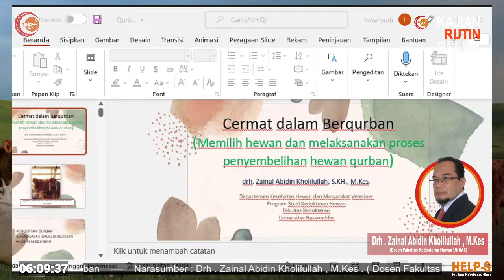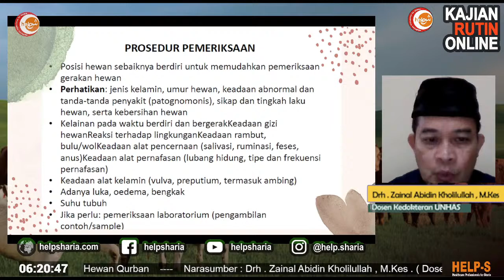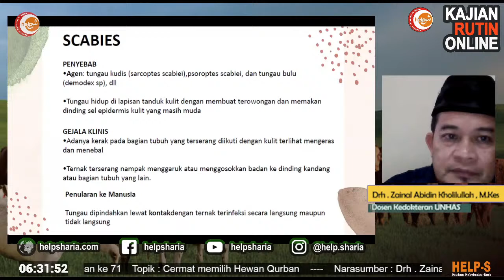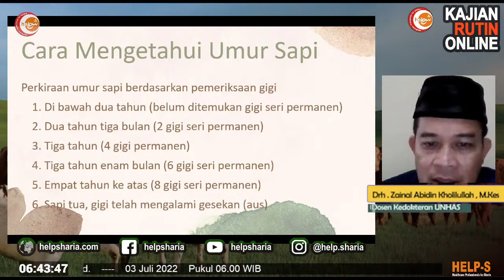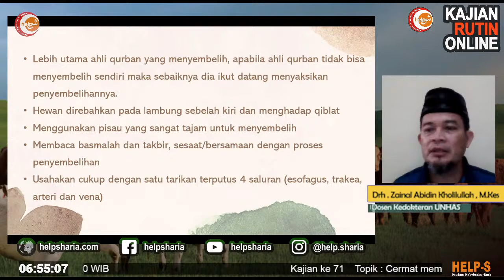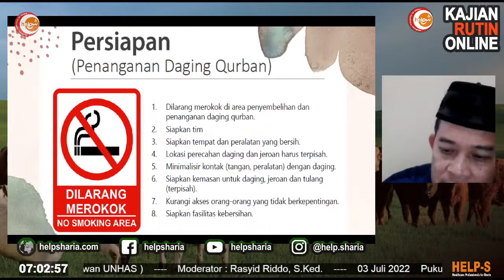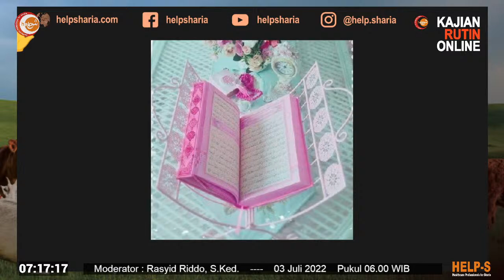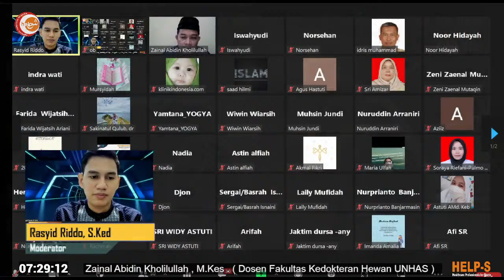#71 Cermat memilih Hewan Qurban - Drh . Zainal Abidin Kholilullah , M.Kes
Kajian ke 71

Topik :
Cermat memilih Hewan Qurban

Narasumber :
Drh . Zainal Abidin Kholilullah , M.Kes

Moderator :
Rasyid Riddo, S.Ked